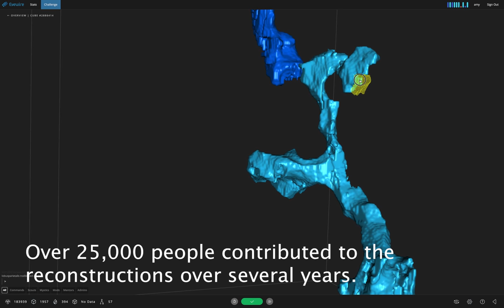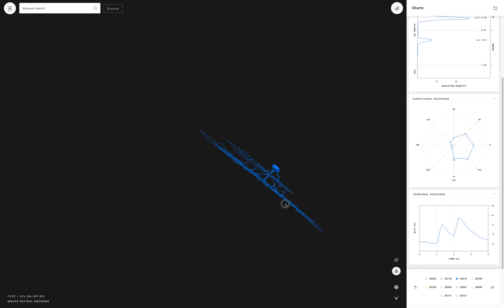Digital Neuron Museum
There are hundreds of types of neurons. Explore their beautiful intricacy and learn how they differ in the interactive cell visualizer at museum.eyewire.org.

The Eyewire Neuseum is an interactive digital catalog that visualizes structural and functional data for mouse retinal cell types. It was published by Princeton's Seung Lab in the journal Cell on May 17, 2018. Full text is available on biorxiv

Sign up for to be among the first to try Neo, a new game from the creators of Eyewire